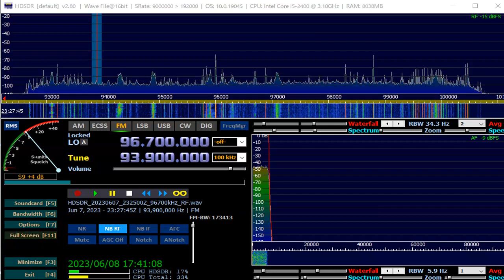93 9 MHz RMN News June 07,2023 2325 UTC